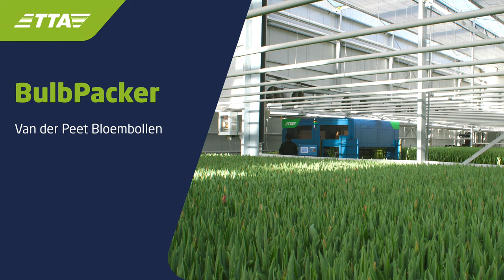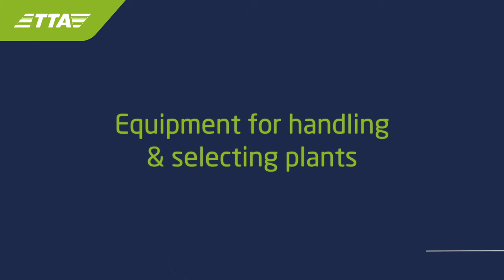BulbPacker at van der Peet Bloembollen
Experience the future of tulip farming with the BulbPacker from TTA

What if you could automate a labor- and cost-intensive process like manually removing tulips from crates? That's precisely what TTA's BulbPacker makes possible at Van der Peet Bloembollen. The BulbPacker extracts tulips from crates and positions them on a delivery belt, boasting an impressive capacity of 16,000 to 20,000 bulbs per hour.

Say goodbye to manual labor and hello to efficiency! The BulbPacker not only saves labor costs but also significantly increases the efficiency of the packaging process. With the BulbPacker, we offer tulip farms the opportunity to reduce operating costs while increasing productivity.